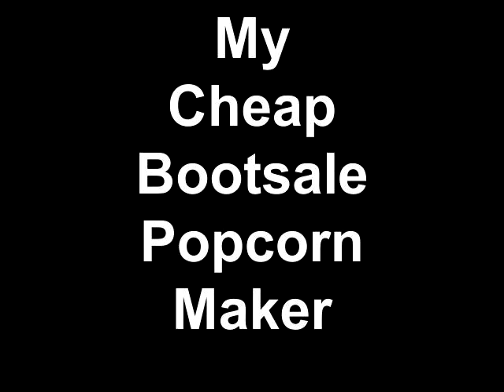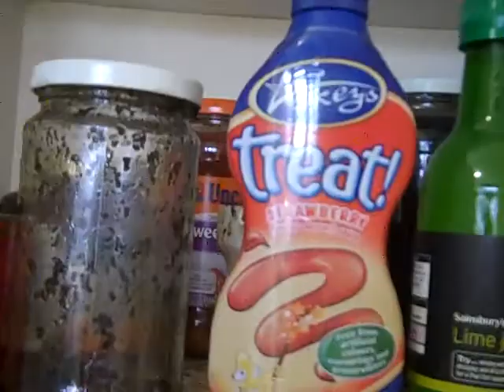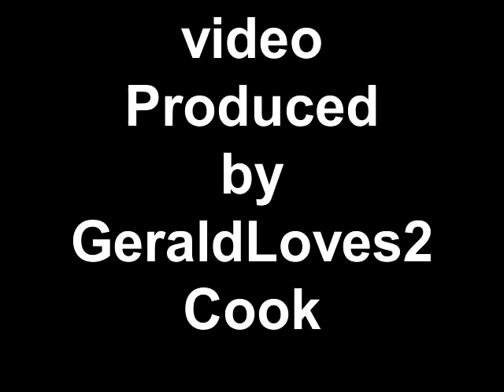My Cheap Bootsale Popcorn Maker.mp4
My Cheap Boot sale Popcorn Maker I gave £2.00p English pounds what a deal.
Rival  PP25